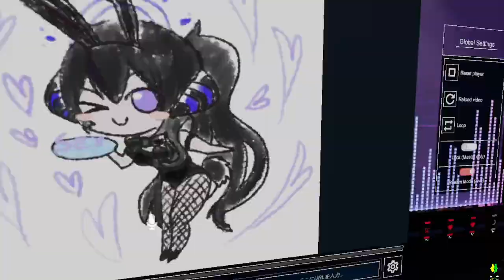Latex Bunny Bar